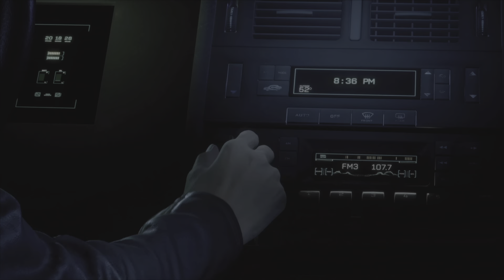All Returnal Bosses + 1st Ending